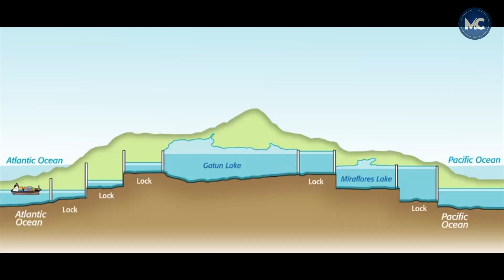Corinthian Canal: Greece's Waterway Wonder - technological Engineering on The World's Busiest Canal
interesting seeing large ships passing through the narrowest canal in the world and the locks behind the panama canal when moving large ships